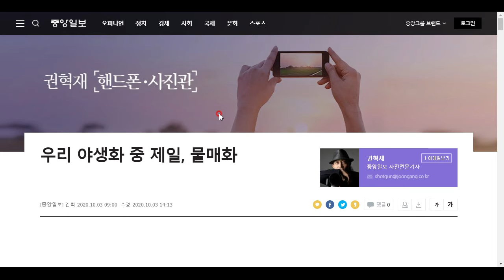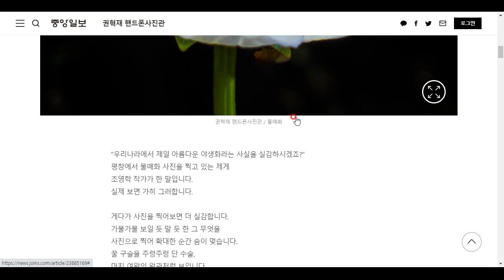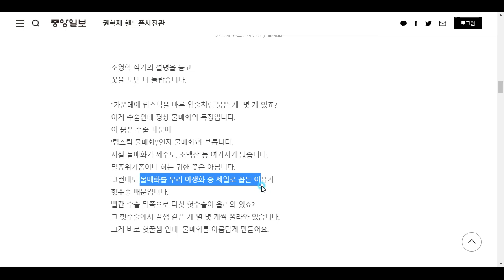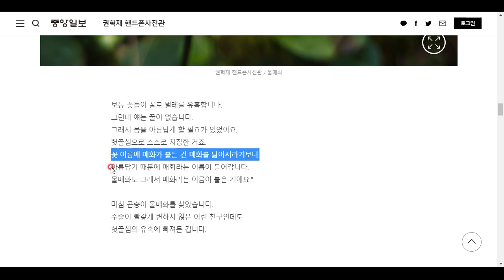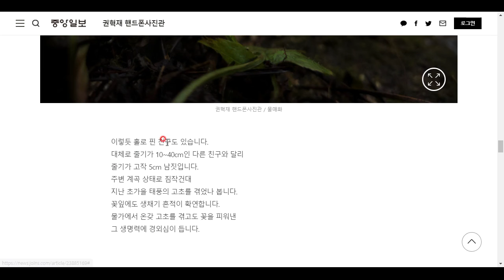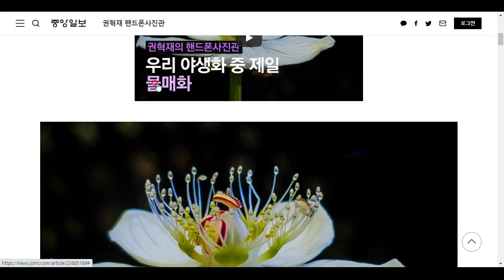우리나라 야생화 원톱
물매화를 소개합니다^^